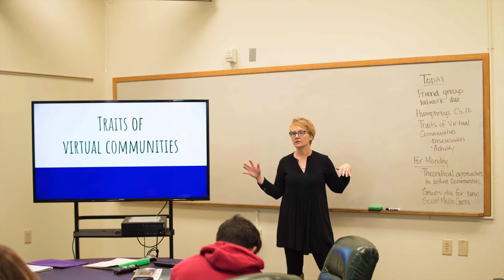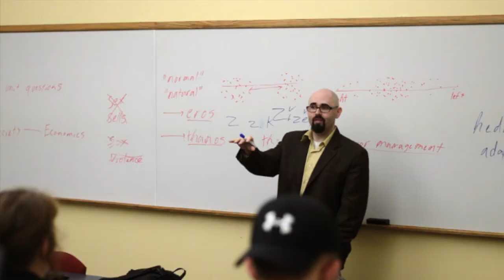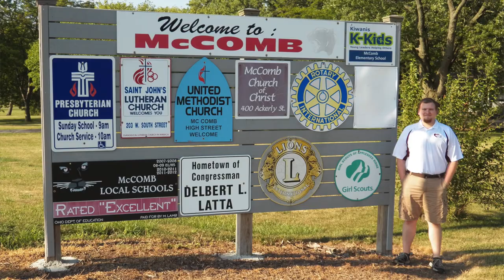Communication and Convergent Media at Bluffton University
Seize the opportunities provided by a major or minor in Communication or Convergent Media at Bluffton University.